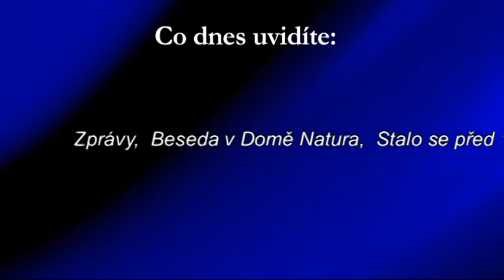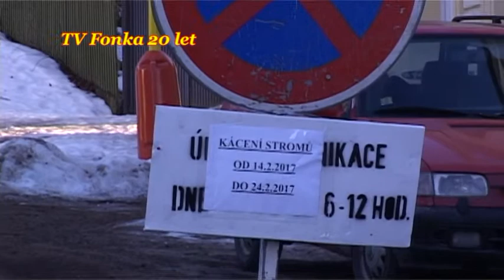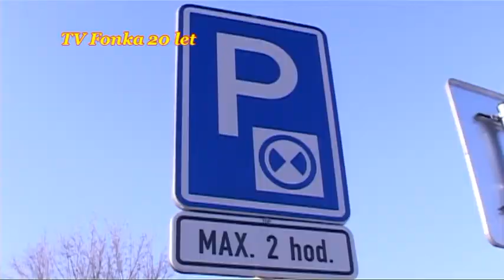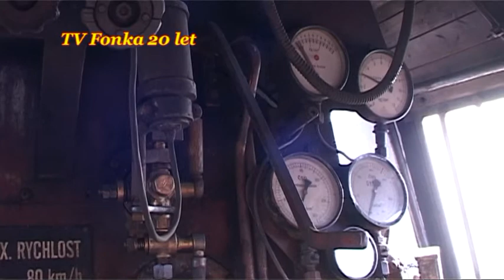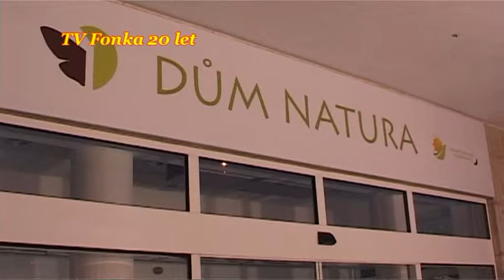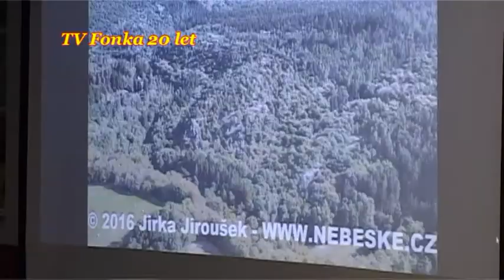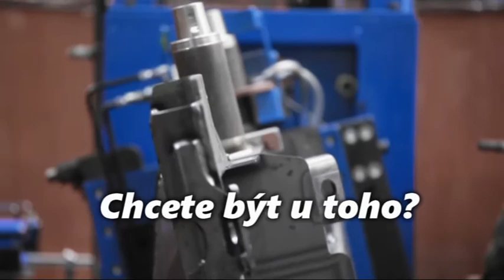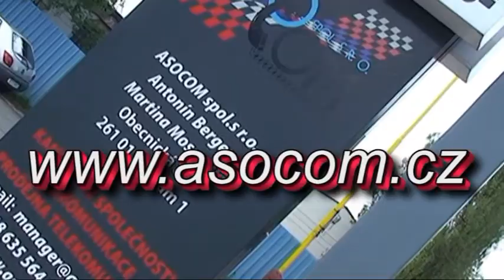TV Fonka - Pondělí 200217